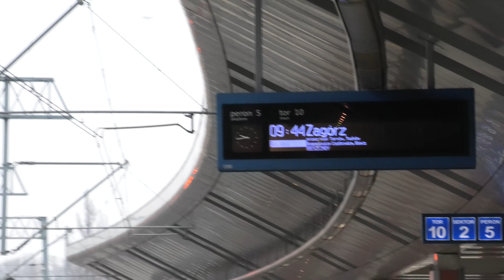SN84-003 Kraków Główny inauguracja połączenia TLK 33110 "Wetlina" "Bieszczady" TLK 30112 Zagórz [4K]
SN84-003
Wjeżdża na stację Kraków Główny jako pociąg pospieszny PKP InterCity nr TLK 33110 "Wetlina" z Zagórza inaugurując tym samym nowe połączenie w nowym rozkładzie jazdy PKP.

Po kilkunastominutowym postoju przy peronie 5 odjeżdża jako pociąg pospieszny PKP InterCity "Bieszczady" nr TLK 30112 relacji Kraków Główny - Zagórz.
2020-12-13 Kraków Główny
kolej.krakow.pl